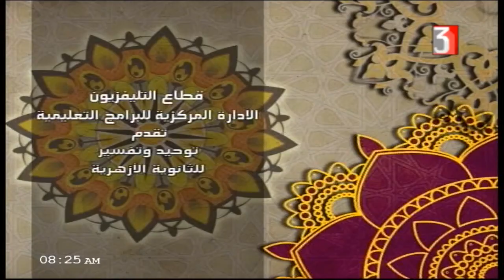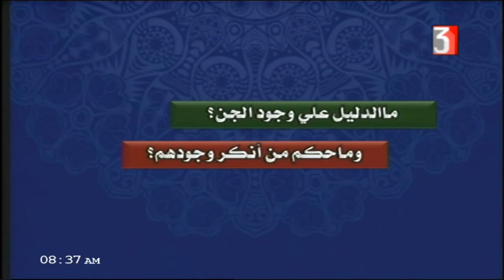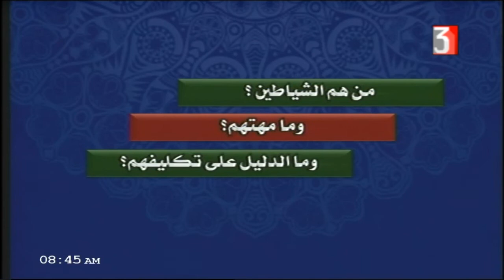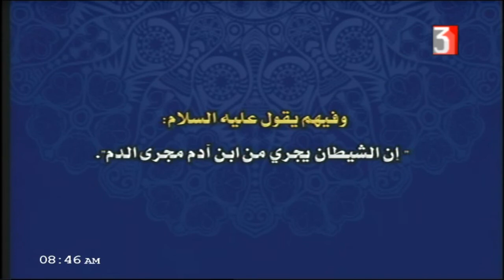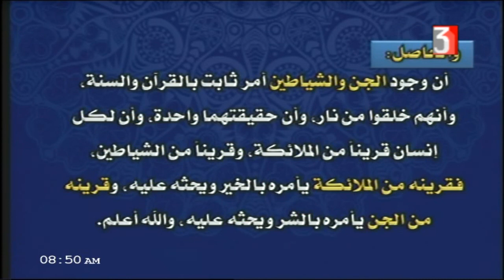توحيد 3 ثانوي أزهر حلقة 2 ( الجن والشياطين ) أ عماد فتحي 21-09-2018